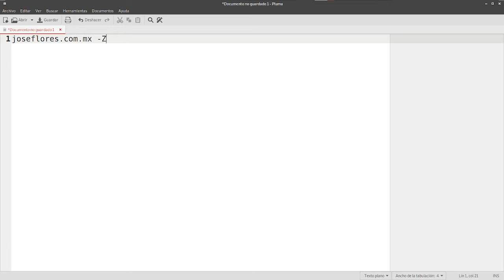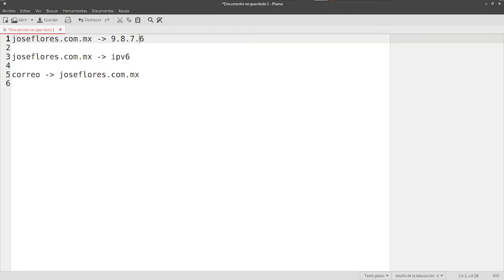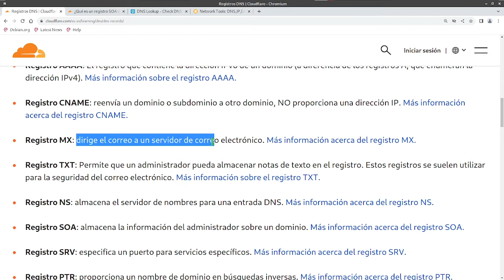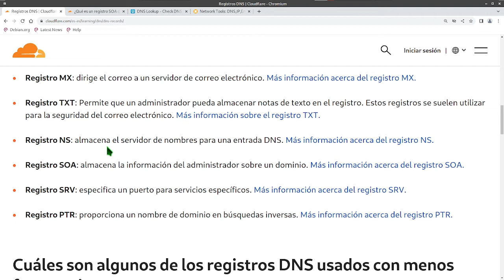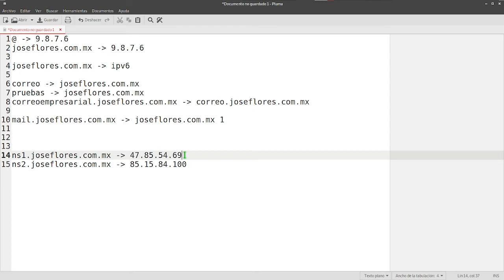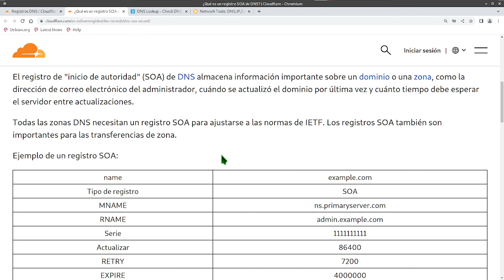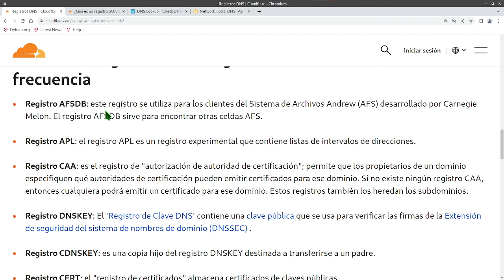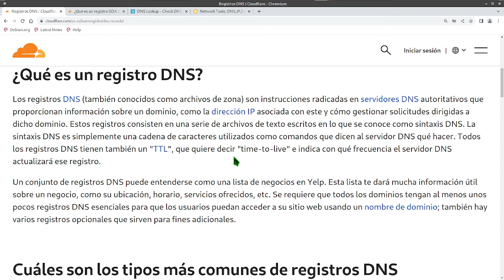El DNS y sus registros - introducción de explicacion (semipractica)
En ocaciones, en la carrera con fines informaticos de la cual te dediques, no se nos explica mucho de como son los registros, sin embargo yo tambien me confundo en ocaciones de la funcion de cierto registros y como agregarlos, inclusive como ponerlos para poderlos adaptar a otros y que nuestro DNS trabaje de la mejor manera propagando los servicios que requerimos.
Mas adelante estaran publicadas las practicas de los mismo.